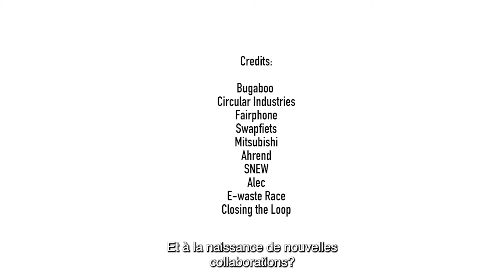Manufacturing: Closing the value chain (French subtitles)